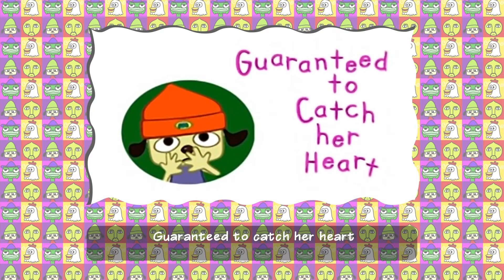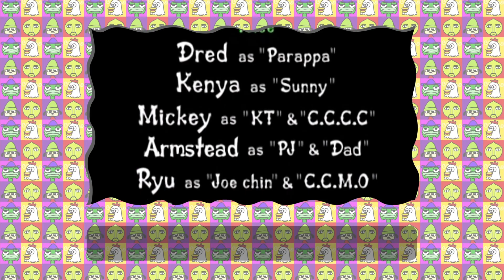Parappa the Rapper remastered - Start to finish, no style at all